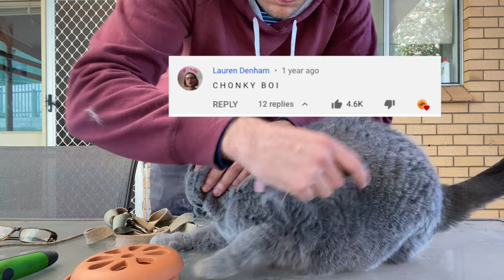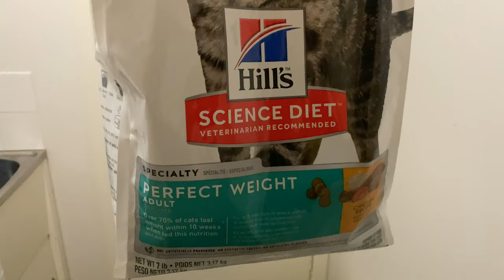British Shorthair Cat Review after 5 years: The worlds best cat? (OFFICIAL VIDEO)